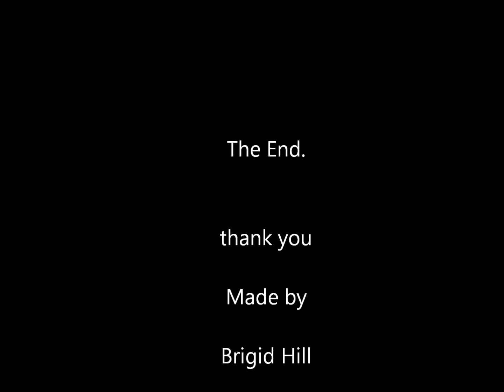empire earth battle 3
when shit hits the fan SEND IN THE HOUNDS